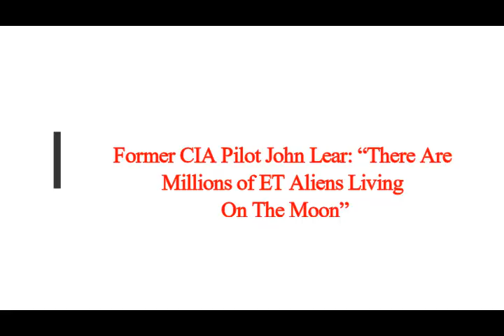“There Are Millions of Aliens Living On The Moon” - Former CIA Pilot John Lear Claims!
3) FACEBOOK:  f / mlordandgod2..  .!
4)TWITTER:      / mlordandgod​​​​​​..  .
Thumbnail image - ets moon space news today.jpg